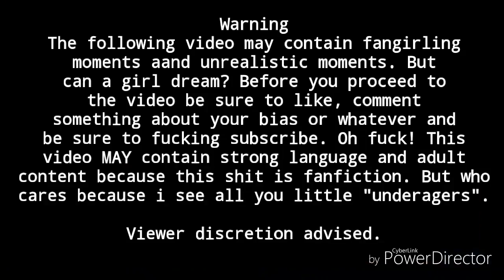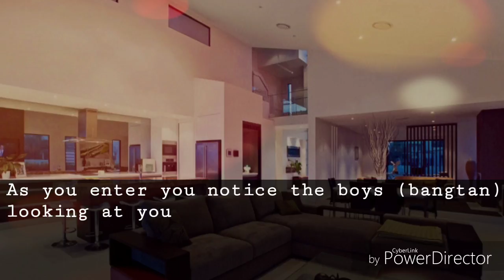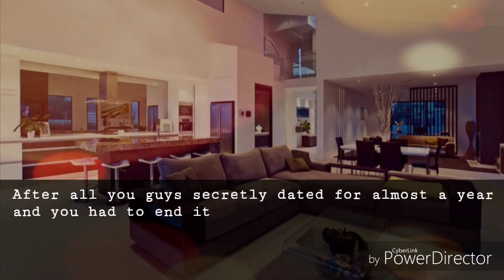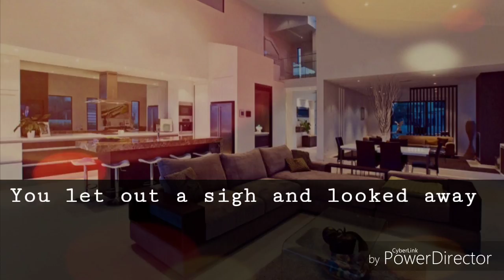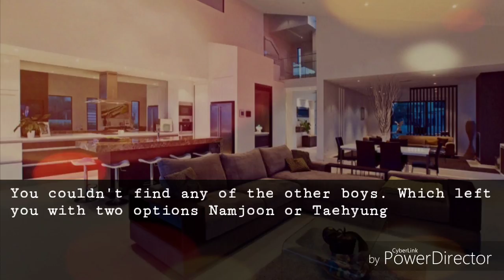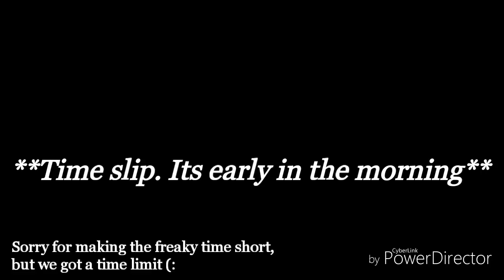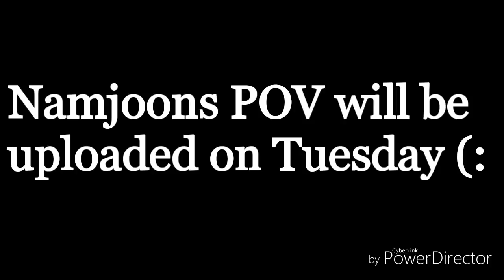[BTS FF] Bangtan High Prologue 18+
I AM SO SORRY ITS LATE. I HAD CONNECTION PROBLEMS
I hope you enjoy it though 🌸

Voting for one of the four members will be ending after the 8th episode
The member with the most votes win

*Updates will be every Saturday & Tuesday for Bangtan High*
P.O.V videos are BONUSES & are apart of the story.

Smuts are in the process of making they will be uploaded soon (;

OR MUSIC SHOWN IN THIS VIDEO.